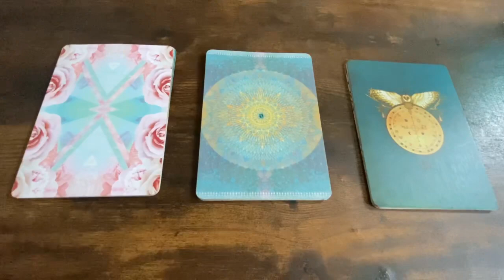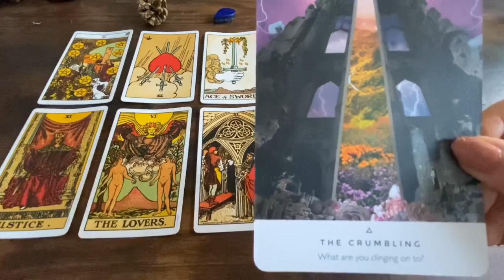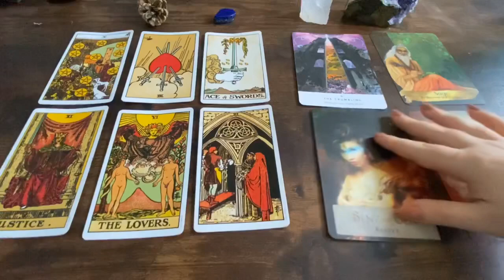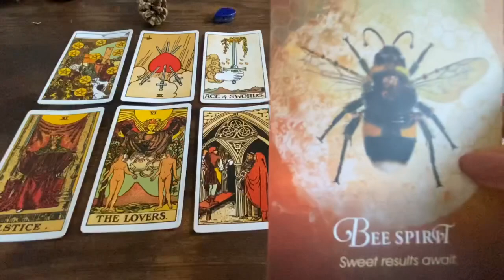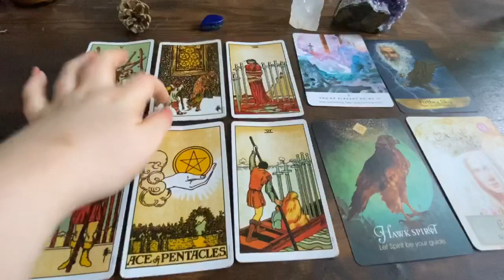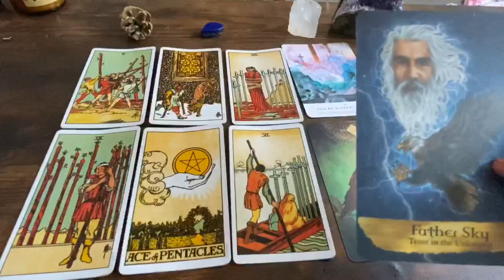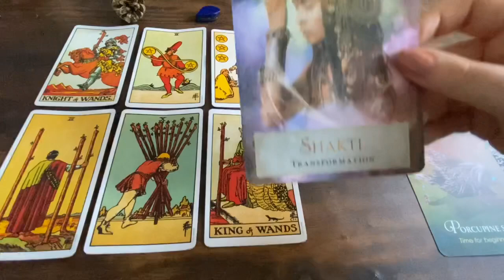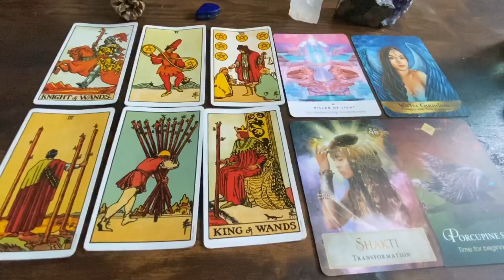PICK A CARD 🔮 A Message From Your Future Self 💌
Hey Guys my name is Alexia, or “Lexi The Leo 🦁”.

I am a light worker/, clairvoyant, clairaudient, clairsentient, claircognizent & empath.  I am so excited & grateful to bring my teachings, findings, wisdom & gifts to you all.

Remember with Pick A Card Readings, the energy that is channelled is the energy of the present moment that you fall onto the video. We have multiple pathways in life & we have the free will to turn down different paths & change our reality. So if you do not like a message that is given in a pick a card reading, you have the free will & ability to change the outcome. Pick A Card’s are used as a foresight to see what energy is to come & the present energy, regarding on what frequency & path you are currently on. We are constantly shifting timelines & frequencies in our life. These path’s can always shift. The messages are foresight to make sure you make the best decisions moving forward. Blessed be 💫

Lyran Starseed 🦁

💌TIMESTAMPS 💌
PILE 1: 01:20
PILE 2: 23:16
PILE 3: 36:07

✨🦁 please bare with me as i find my own path on this channel, my editing & speech are still being worked on. Thank you for supporting me. I am open to all feedback 🦁✨

Sending everyone love, power & strength. 💛🦁💛